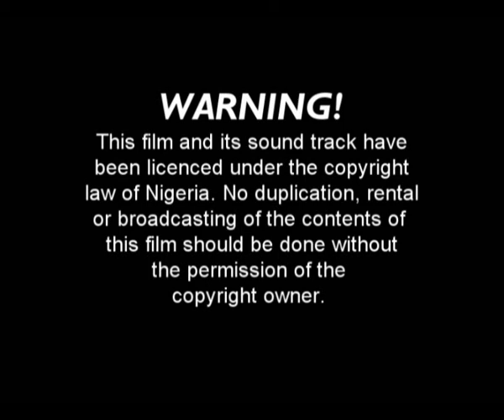IN MY DAYS FACE 001.wmv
Nollywood, Great Project Movies, Central Baptist Church, In My Days,